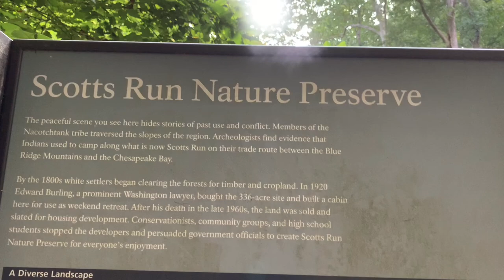Scott’s Run Nature Preserve, Virginia | Waterfalls | Best place to Visit in DMV, USA.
Today we went to Scott’s Run Nature Preserve, Virginia.
Scott's Run Nature Preserve is a nature preserve in Fairfax County, Virginia, United States. Located in McLean, it is bordered by Virginia State Route 193 to its south, Interstate 495 to its east and the Potomac River to its north. It encompasses 336 acres (136 ha) of woodland with its namesake, Scott's Run, flowing through its west side. Scott's Run originates in nearby Tysons Corner and enters the Potomac on the northwest side of the preserve. The preserve is noted for including eastern hemlocks among its plant life, which are rare for the area. It is a popular destination for recreation and hiking and is operated by the Fairfax County Park Authority